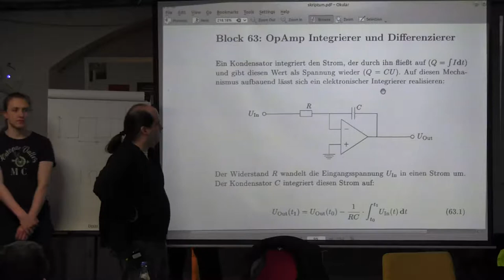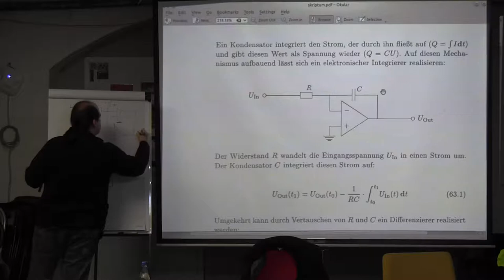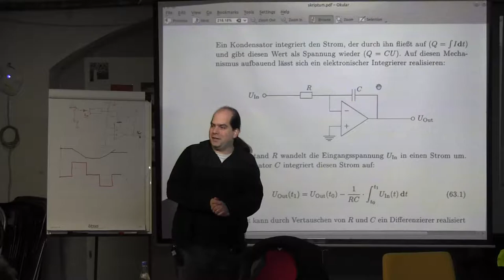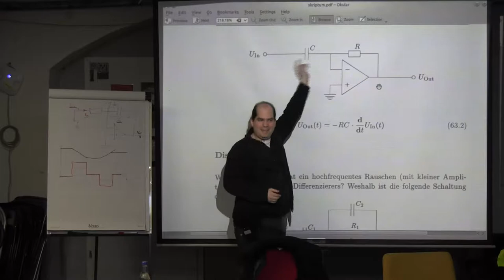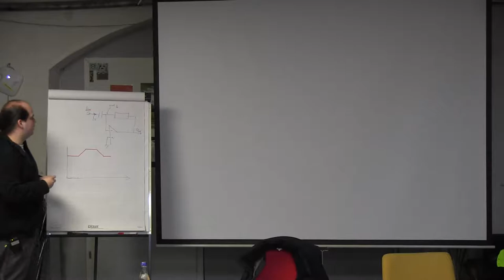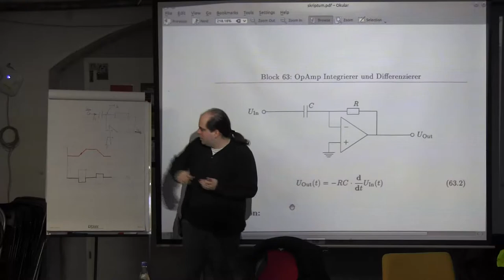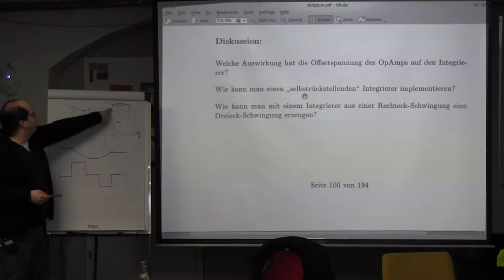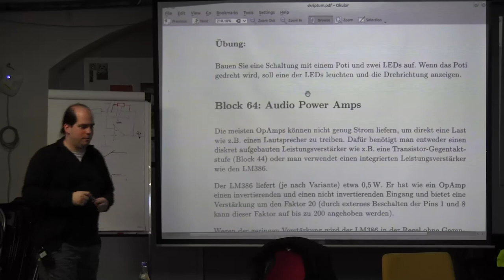Block 63: OpAmp Integrierer und Differenzierer